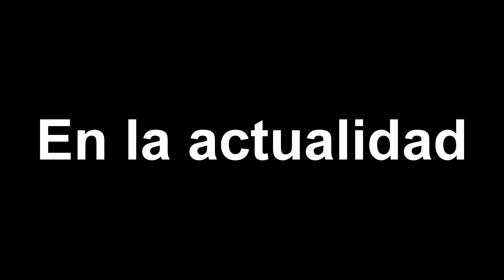GTA V ROLEPLAY / SERVER DESPISTAOS / #8 "UNA ADOPCION Y UN SECUESTRO"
Puedes apoyar mi canal de las siguientes maneras:
💵 Donando por Streamlabs:

💻 Puedes mandarme un Loot ¡ES GRATIS!